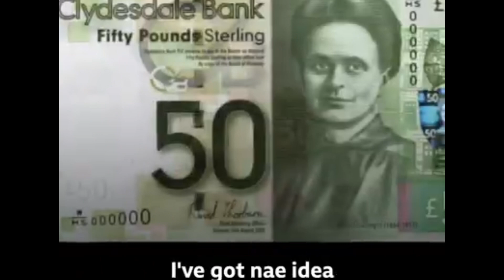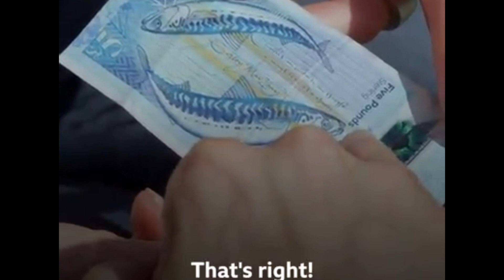Who’s Behind The Scottish Pound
In Scotland, the unit of currency is the pound (£), which is used throughout the entire UK. All major credit cards can also be used across Scotland, with Visa and MasterCard being most widely accepted.